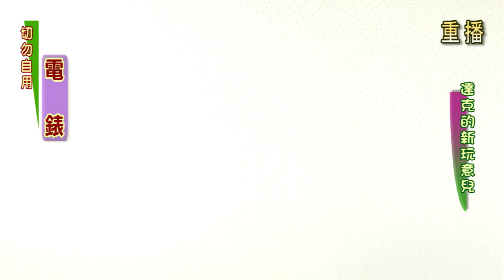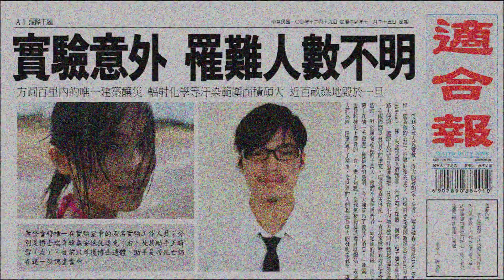達克的新玩意兒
少根筋的博士，在無奈的助手協助下，又做出了效果有限的奇怪發明～

音樂無版權，純娛樂作品